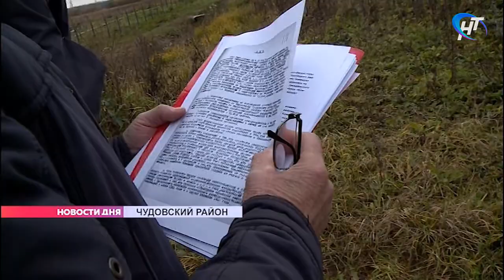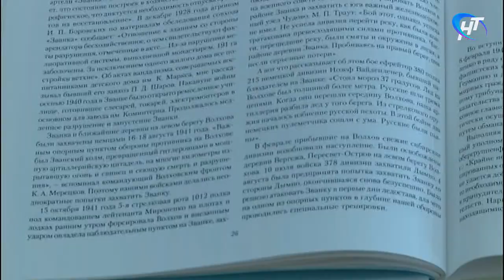История пересыльного лагеря времен войны в Чудовском районе может стать второй Жестяной Горкой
Не исключено, что  первый в истории современной России гражданский процесс по вопросу признания геноцидом военных преступлений, не последний в нашем регионе. Историки, которые плотно занимаются этой темой, говорят, что похожая кровавая трагедия, возможно даже еще большего масштаба, в годы Великой Отечественной произошла около села Успенское в Чудовском районе.